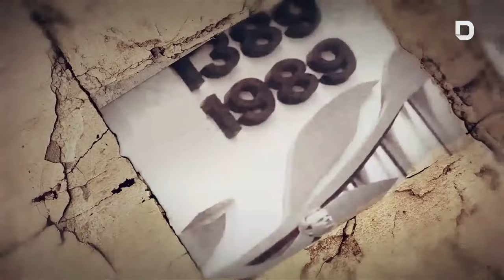Tiranë-Prishtinë: Ku gabuam? - Kronika e shqiptarizmës me Blerim Latifin